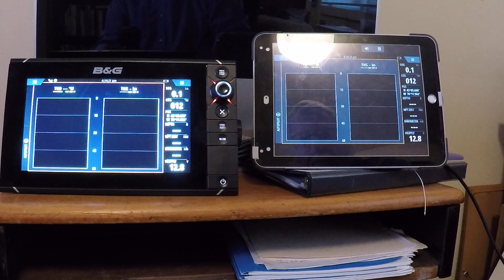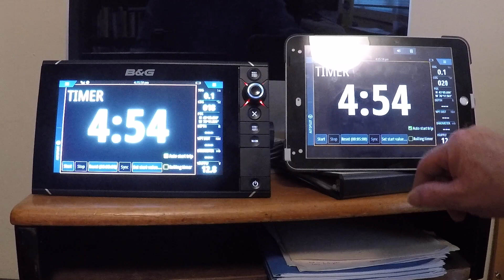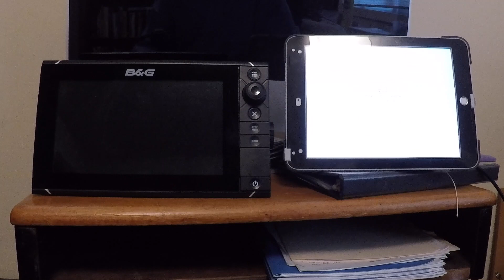B&G Link App Demo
A quick demo of the B&G Link app running on an iPad. The MFD is a Zeus2 9" running on a 12v DC power supply in my home office. The radar, AP, and instruments are not connected. The GPS is the internal GPS. The iPad is running iOS 12.3.

This app is a great feature for the Zeus MFDs as it allows the MFD screen to be viewed anywhere on the boat and to control most if not all functions.